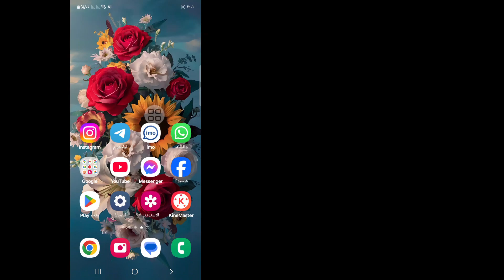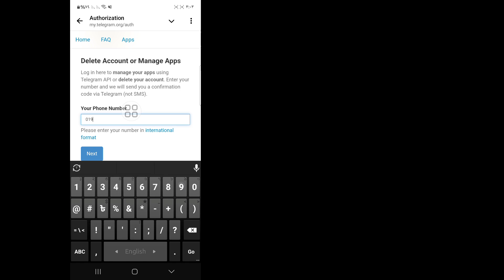كيفية حذف حساب تيليجرام بشكل دائم (محدث)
هنا في هذا الفيديو سأعرض لك كيفية حذف حساب تيليجرام بشكل دائم. لذا شاهد هذا الفيديو بعناية ولا تتخطاه، إذا تخطيت هذا الفيديو فلن تفهم جيدًا، لذا إذا واجهت أي مشكلة يمكنك أن تسألني وتعلق أدناه وسأحاول حل مشكلتك، إذا أعجبك هذا الفيديو، فيرجى الضغط على زر الإعجاب والاشتراك في قناتي، شكرًا لك.

❤️شكرًا لكونك معنا.
❤️من فضلك لا تنس ترك علامة اشتراك.
❤️من فضلك لا تنس ترك علامة "إعجاب"..